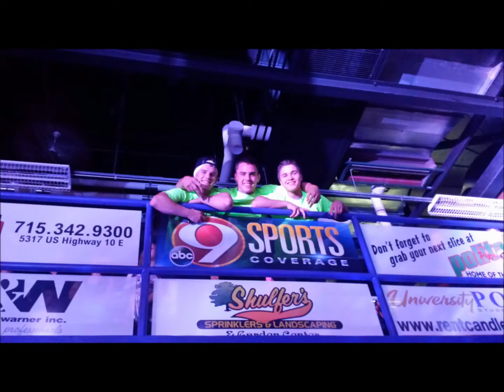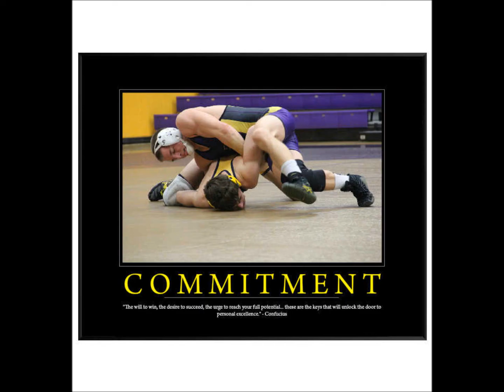UWSP Wrestling: Season Highlights 2015 2016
UW-Stevens Point Wrestling Highlights 2015-16